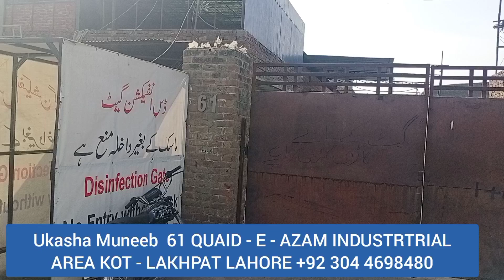Original Bin Saeed Lawn 2021 Stitch & UnSititch | Super Whole Sale Factory Deller in Lahore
Bin Saeed Complete Information
Bin Saeed Complete Rang Sititch & Unstitch Whole Sale Factory in Lahore

Chiffli Chakankari By Ranjhni Embroidered Front Digital Printed 90 70 Shirt Bamber Dupatta 40 Number

Fiza Noor 3 Piece Lawn Embroidered Shirt  Print Lawn Dupatta

Bin Saeed Lawn 3 Piece
Bin Saeed Lawn 3 Piece Digital Print
Bin Saeed Lawn 3 Piece Embroidery
Bin Saeed Super Whole Seller